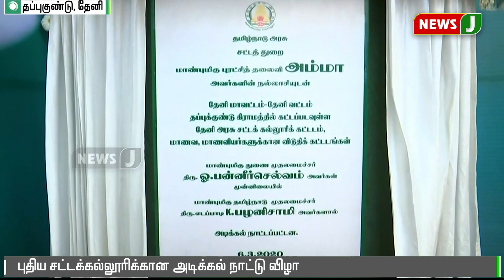தேனியில் புதிய சட்டக்கல்லூரிக்கான அடிக்கல் நாட்டு விழா